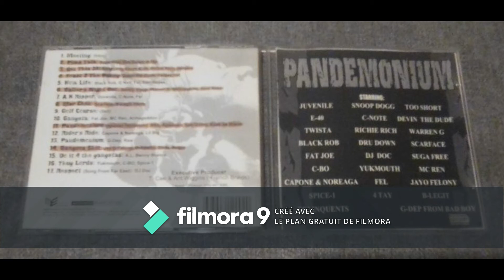Devin The Dude - Toast 2 The Pussy 2001 Prod Ant Banks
Various ‎– Pandemonium (Snake Pit Records)